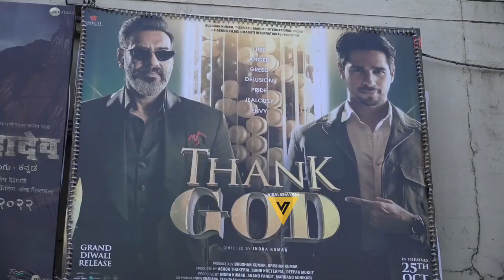1st Day First Show of THANK GOD Public Review 🎭🎥🍿📸